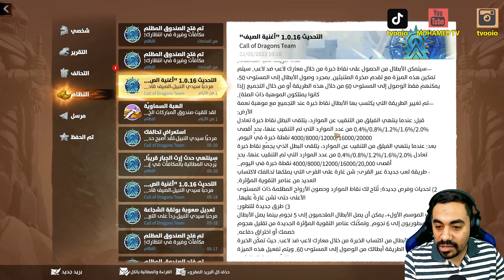استعراض تحديث 1.0.16 call of dragon